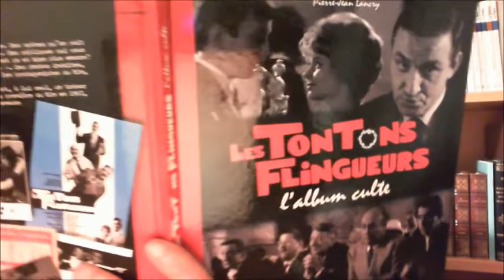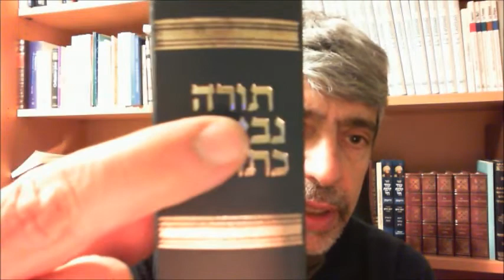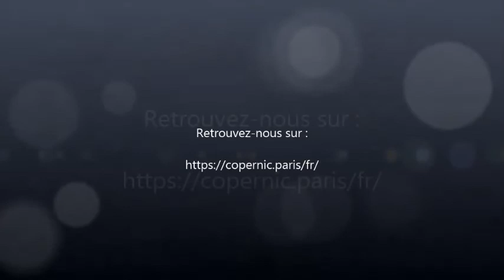Ask the Rabbi : qu'est-ce que la Bible ?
Quand et comment la Bible a été canonisée ? Pourquoi 3 parties ? quelle finalités pour son écriture ?